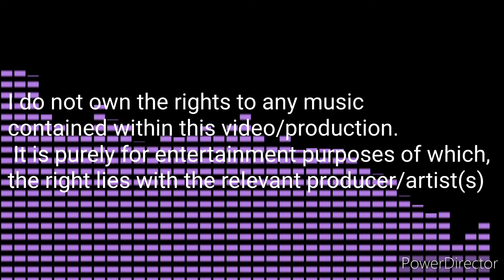Creepin in money